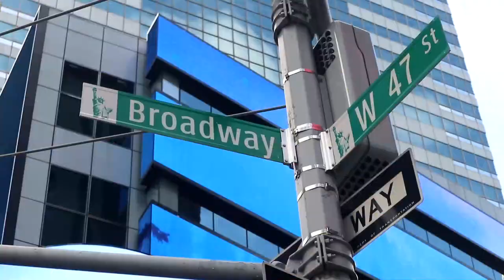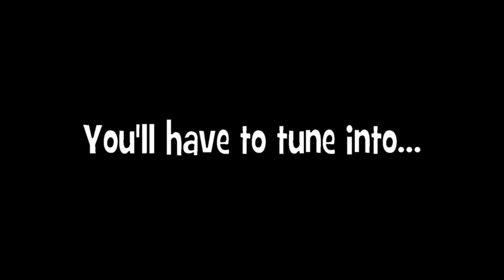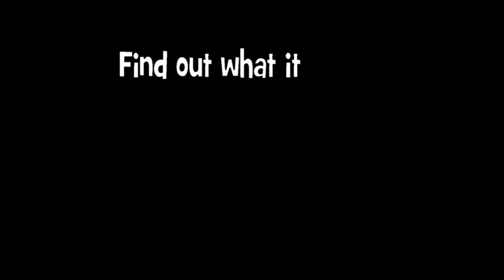geocaching - Road Trip NY - Halemeister Stash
GeoElmo, geocaching film maker of the New York area, asked us to hide something for Halemeister to find when the two of them would be in Central Park together. So we did. This is the hide. To see the find watch it on Geocaching with Halemeister.